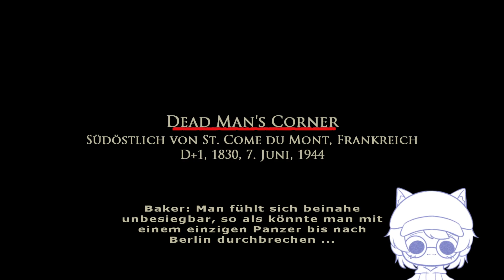Dead Man's Corner | Brothers in Arms: Road to Hill 30 #08